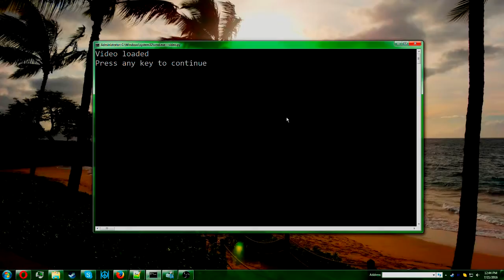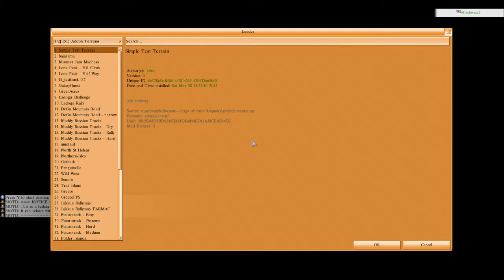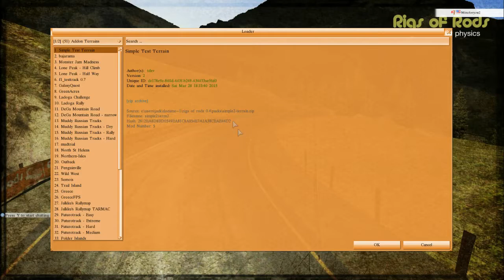Rigs of Rods Episode 4: Blackness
Mmmmm delicious Harambe.